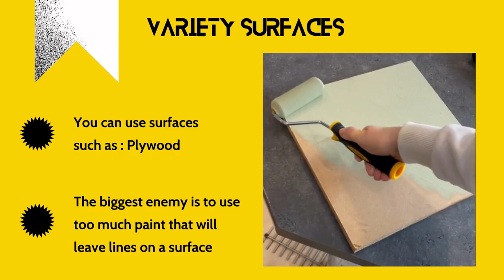Yllee® | How to paint a walls & skirting boards using a 4 inch foam paint roller sleeves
Selecting the right paint rollers to paint interior walls fast and like a professional painter.
Is a 9" or 4" roller better for painting?
Is a microfibre or a foam roller sleeves better for painting?

More tips and written articles from Yllee Paint Rollers Tips and Tricks

 👀ABOUT YLLEE👀 We started our YouTube channel as a way to help out others who were trying to paint themselves. We have a passion for painting and helping other people to fall in love with painting. Our primary focus is to educate, empower, and equip painters word wide. Hope you enjoy our channel. Have a question?

📌We cannot guarantee against improper use or unauthorized modifications of this information. Yllee assumes no liability for property damage or injury incurred as a result of any of the information contained in this video. Use this information at your own risk. Yllee recommend safe practices when working on any structure and or with tools seen or implied in this video. Due to factors beyond the control of Yllee, no information contained in this video shall create any expressed or implied warranty or guarantee of any particular result. Any injury, damage, or loss that may result from use or improper use of these tools, equipment, or from the information contained in this video is the sole responsibility of the user and not Yllee.